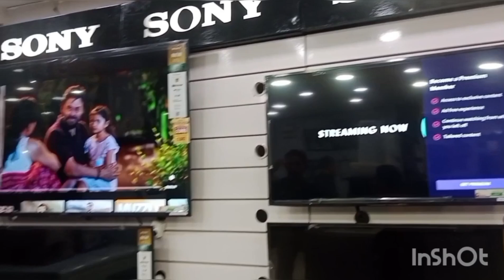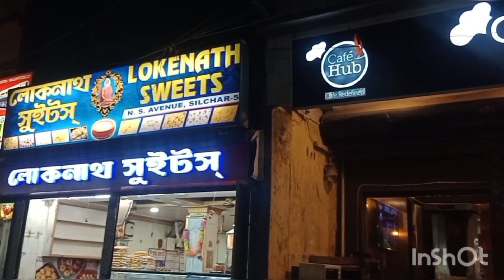Tv আর কিনতে পারলাম না😞😞তাই খালি হাত বাড়ি ফিরে এলাম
Your query :

thomson phoenix qled tv 43 inch
thomson tv connect to mobile
thomson fa series tv 32 inch
thomson alpha 32 inch smart tv
thomson laptop
thomson model of atom class 11
thomson
thomson tv
thomson villa malayalam full movie
2014
thomson model of atom class 9

silchar

SilcharTown
Silchar airport construction
Silchar news
About Silchar
 SilcharCity
 cacher city
Imphal to Silchar full video
 silchar city
Silchar city 2022
About Silchar in details
 silchar city tour
Silchar to Imphal full video
Guwahati city Assam
 assam second famous city
Silchar
Assam
 sylhetivlog
barak valley
northeast
 assam
 Go guwahati go
today come to silchar
assam silchar
silchar
silchar assam
 silchar vlog
come to silchar
 Amazing facts about Assam
silchar status
 south assam

silchar airport
silchar medical college
silchar pin code
silchar to agartala train
silchar to guwahati flight
silchar to guwahati train
silchar to kolkata flight
silchar university
silchar weather

thomson smart ty 43 inch 4k
thomson smart tv 43 inch
thomson smart tv 43
thomson led tv 43 inch 4k tamil
thomson 43 inch smart tv review
tamil
thomson alpha 43 inch smart tv
tamil